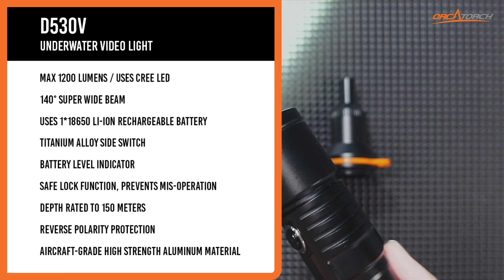Interview Underwater Photographer Kate Jonker / OrcaTorch / Live Replay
Let’s dive into underwater photography with the talented Kate Jonker from South Africa on live stream for @ORCATORCHWorldwide. Let’s see how she captured those gorgeous undersea photos. Watch out for the D530V underwater video light giveaway… it’s HOT!